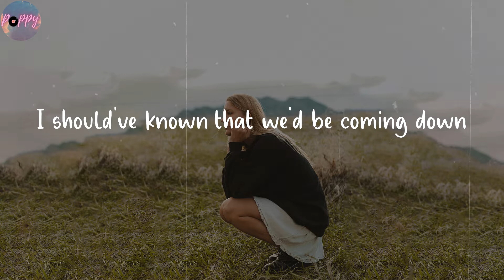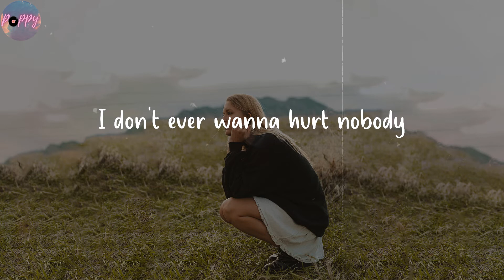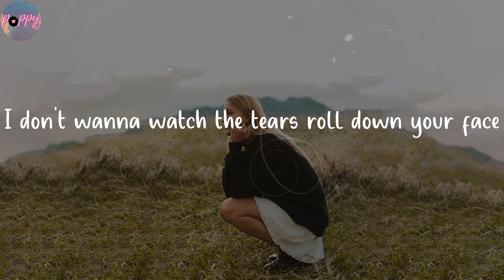Love Somebody - Lauv (Lyrics)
Make your day more uplifting by singing along to this hit

🌺 Lyrics Love Somebody Lauv
Why do I do this?
Pick you up and put you down
and put you through this
Started off as a good thing, a sure thing
You held back, but I know
In the moment our lips touched
The rush sent us straight to the moon
I should've known that we'd be coming down
Right to the bottom where we are now, mmm
What the hell did I do? Yeah
Every time I think I love somebody
Always find a way to throw it all away
I don't ever wanna hurt nobody
I don't wanna be the one to say
That we gotta have a conversation
I don't wanna watch the tears roll down your face
No, I hurt you and I, I'm sorry
All I wanted was to love somebody